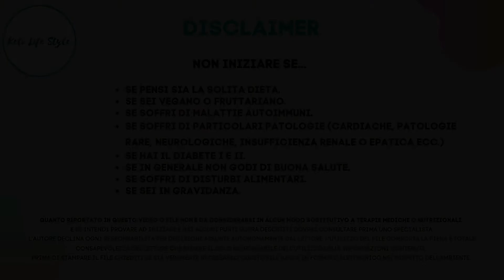keto Errori - Errore 2 (Non mangiare per paura di sbagliare! Impara a sostituire)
Se ti interessa l’alimentazione Chetogenica, Low Carb o Paleo e argomenti di benessere in generale puoi iscriverti al gruppo:

Non iniziare se:
- Se pensi sia la solita dieta.
- Se sei vegano o fruttariano.
- Se soffri di malattie autoimmuni.
- Se soffri di particolari patologie (cardiache, patologie rare, neurologiche, insufficienza renale o epatica ecc.)
- Se hai il diabete I e II.
- Se in generale non godi di buona salute.
- Se soffri di disturbi alimentari.
- Se sei in gravidanza.

Le informazioni di questo canale o del sito sono forniti solo a scopo informativo ed educativo. Non sono un consiglio medico e non hanno lo scopo di diagnosticare, trattare, curare o prevenire malattie, disturbi o condizioni mediche. In caso di patologie pregresse e per qualsiasi indicazione terapeutica e farmacologica invitiamo a rivolgersi al proprio medico curante o a un terapeuta, o a qualsiasi altro fornitore di assistenza sanitaria autorizzato.
Simone Nobile Life Hacker e il protocollo Reset Your Life offre solo servizi di coaching e non fornisce terapie, consigli o trattamenti medici.
L’autore declina ogni responsabilità per decisioni assunte autonomamente dal lettore.